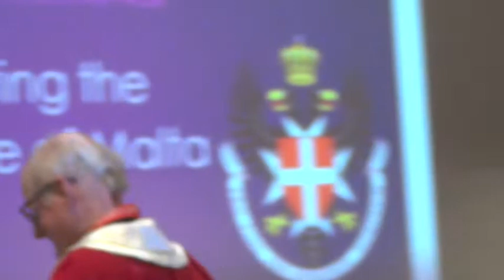First Melbourne Loyal Toast To The King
LOYAL TOAST TO THE KING BY ANTHONY CLARKE on Friday 9th September 2022

If anyone would like to join The Knights Of St John Hospitaller, please contact the Vice Prior, Chev Dino De Marchi at
KSJ is a Christain organisation. Serving Brothers and Sisters can be from other religions as well as Christain faiths, but the titles of Knight and Dame require a Christain religious oath in a church service and thus only those who are Christains can become Knights and Dames in the Order.

This was undoubtedly the first Loyal Toast to King Charles in Victoria and probably Australia. I had been invited to give the Toast To The Queen a few days beforehand. With the death of Queen Elizabeth at 1 am Melbourne time, I had to rewrite my speech on the way from Warracknabeal to Melbourne on the Friday morning so that it was for the new King.

GREAT SIEGE OF MALTA  DINNER AT GRADUATE HOUSE PARKVILLE
LOYAL TOAST TO THE KING BY ANTHONY CLARKE

I am very pleased to have the honour of proposing the Loyal Toast on the 457th anniversary of the Siege of Malta.

We received the sad news today that Queen Elizabeth died this morning in Balmoral Castle at about 1 am Melbourne time and 4pm Thursday London time. Her last big duty was to appoint a new Prime Minister for the United Kingdom two days ago, Liz, ie another Elizabeth, Truss. She has given us 70 years of great service and is the longest serving monarch in British History. She was also the Leader of the Venerable Order of the Knights of St John.

When Prince Philip died almost 17 months ago in April 2021, I was attending a function in South Melbourne for Her Majesty’s 95th birthday, with the Australian Monarchist League and its Chairman, Philip Benwell. So it is quite an honour with today’s news it should be my duty to propose a toast to our new sovereign King Charles III.

My sister in law Lindy, yes yet another Elizabeth sent me a text today saying Prince Charles, now the King, stands for truly healthly agriculture (being both organic and biodynamic), homeopathics and realistic social housing and thus she said there is no better leader to take us to a brighter future.

I saw Piers Morgan say on Sky News this morning that Charles will be a great king. I agree with all of that.
We are now able to say Long Live The King

It is now with great pleasure that I say:
Distinguished Guests, Ladies and Gentlemen, and Members of the Order, please make sure your glasses are charged and be Upstanding.

I give you the Loyal Toast To The King Of Australia, The King.

Dear Viewer,

Please watch this film so you are aware of the problems coming from the Wuhan virus vaccines. Please be warned. It is a bit like watching a horror film!

Died Suddenly film link. You may have to copy and paste this in the top part of your browser.

I contacted my homeopath, Anthony Von Moger and he says he can help people who have some of these problems.
20 Trent St
Glen Iris Vic 3146
Australia

This film was only released on 21st November 2022 and has already had twelve and a half million views.

It has a lot of details about these deaths and injuries it refers to as SUDDENITIS.

One thing about four more years of Chairman Dan is that he and his acolytes will face thousands of law cases from those and their relatives affected by the covid jab injuries. Of course, being a train fan, I do like the overpriced underground train line, and I wonder if it will flood if rising sea levels are true!